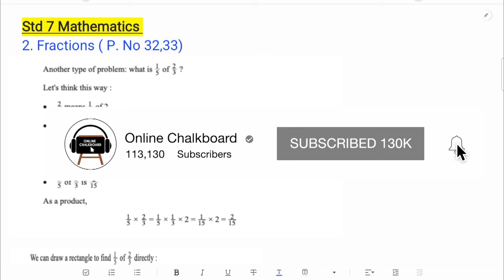Class 7 Chapter 2_ FRACTIONS | PART 5 New Text Book 2024-25 | SCERT KERALA | Online Chalkboard